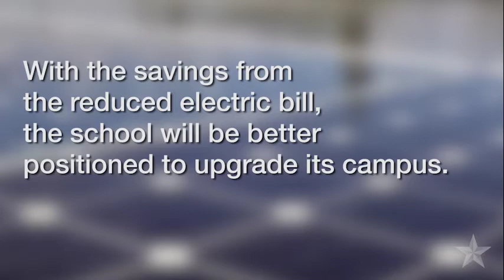Damien President and CEO talks PV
Damien Memorial School switched on a 125-kilowatt photovoltaic system. The savings from the system will help the private school upgrade facilities on its campus.